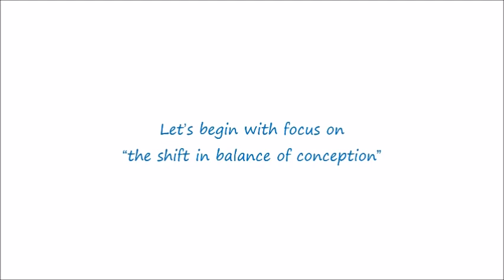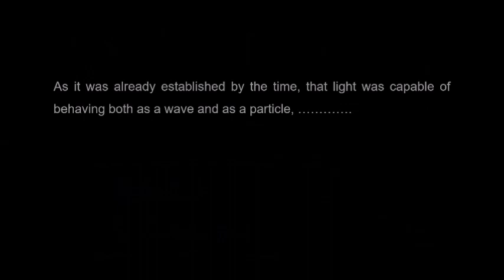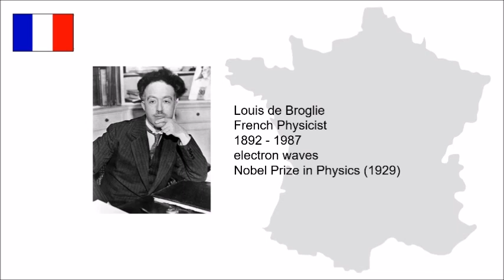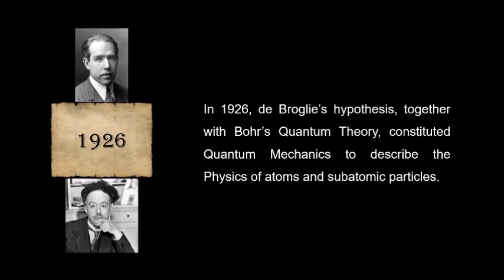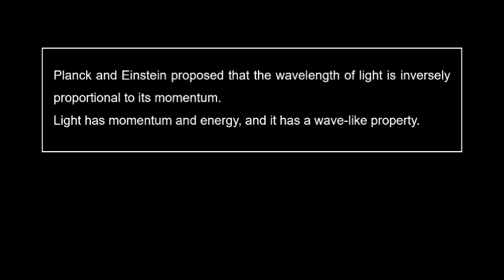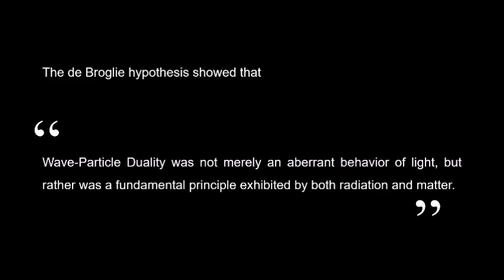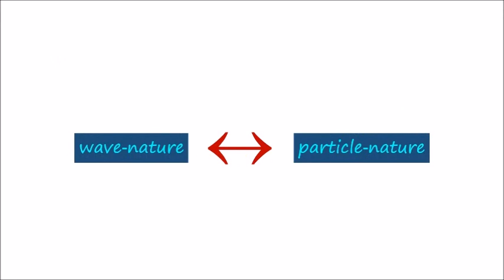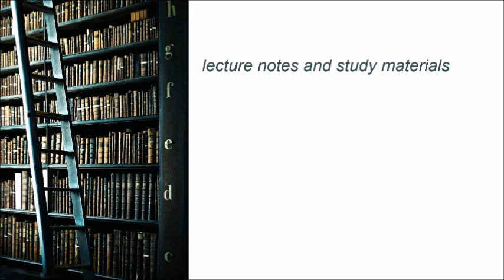Louis de Broglie’s Matter Wave | Wave-Particle Duality | Ready Answer Paper | Quantum Physics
Welcome to my Quantum Physics video-lesson-series.
In order to comprehend Louis de Broglie’s conception of Matter Wave, one has to review the astounding roles, contributions and works of the two greatest geniuses of all time, Planck versus Einstein, and the link between as well.
This video-lesson here offers a comprehensive account in the history of Physics research on how the hypotheses and theories, on light and photon, led us to another challenging case of matter or electrons, as we reach the inception of the revered epoch of de Broglie, from Einstein and Planck.
What is de Broglie Relation? How did he mathematically connect Einstein with Planck? What are the key components in de Broglie’s work-concept?
This video-lesson is a compact knowledge-bank with concrete and precise key-aspects, presented step by step. Your ready answer paper.
The concept has been explained in minute details using numerous tutor-viewer reciprocative texts and lucid illustrations so eloquently that even a beginner would promptly comprehend. Various learning pathways and online resources have been utilized.
Everything compiled in one place so you can save your time. Just relax, watch, study and learn.
Targeted primarily to grown-up late beginner audience. Syllabus level: Graduate, Undergraduate. College. University.

Att: If you already "know it all", my videos are not for you.

Ready lecture notes and study materials are available on request.
Please give me the support so I can maintain and continue my channel.